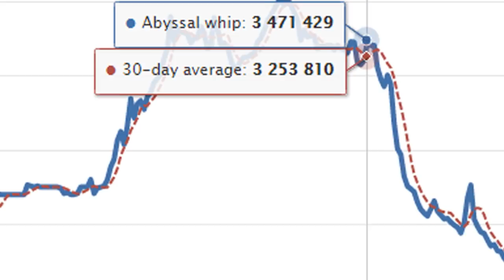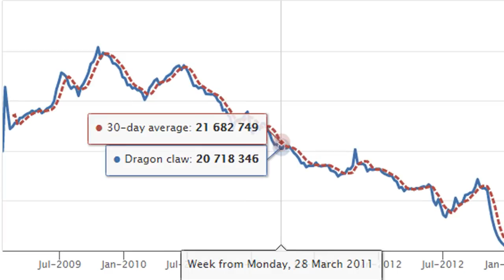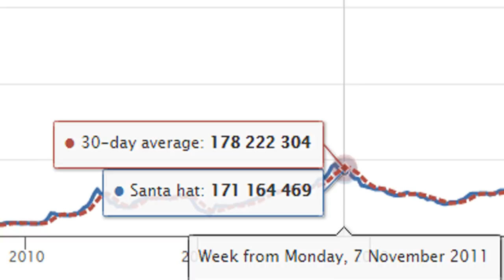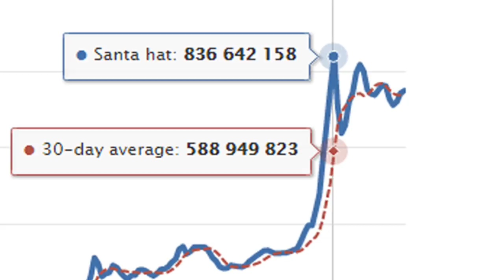Who is the Richest Player to Ever Play Runescape? The Most Wealthy Player of All Time! [OSRS]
Hey guys, welcome to my video on the richest player of all time. You guys have been enjoying my runescape history videos, so I thought I'd make another video.

This player was extremely well known in 2010 for their amazing ability of accumulating wealth. They started by merching small things like yew logs, eventually  they started their own merching clan.

While its hard to know who actually had the most wealth, this person was the most public about it. Their most famous collection of items was a stack of 1000 santa hats. Today that would be worth close to 1 trillion runescape gp!

If you enjoyed the video, don't forget to toss it a like!

Clan Chat:
"FlippingOSRS"